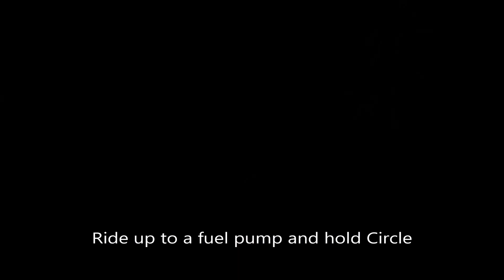How To Refuel The Bike Easy - Days Gone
There are several ways to refuel the bike in Days Gone, Gas can be found at a Mechanic, Fuel Can And Fuel Pumps